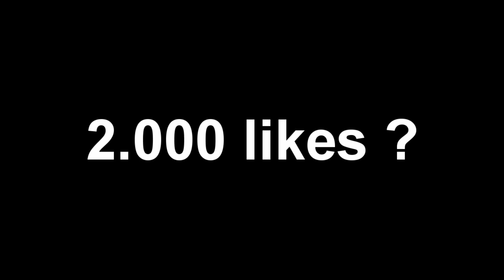Minecraft Texturas: MINHAS TEXTURAS DA MCPVP!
Informações importantes ▼

☯Informações:
➝Nick: SouFake

☯Configurações:
➝Resolução:1280x800
➝Dpi do mouse: 600
➝Sensibilidade no jogo: 100%
➝Fov: 72